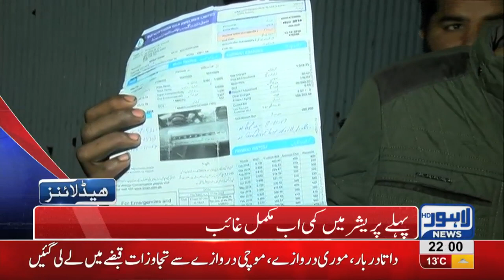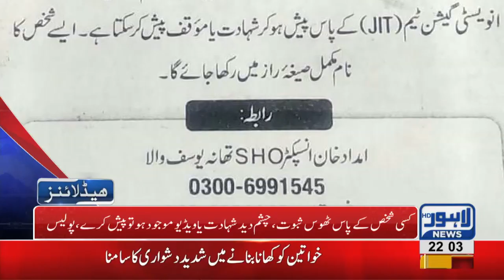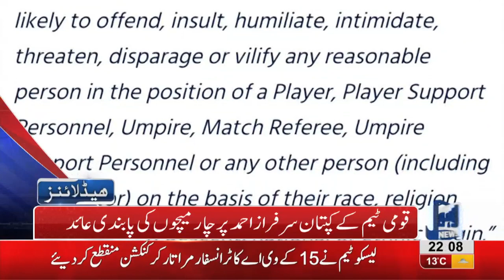10 PM Headlines Lahore News HD – 27th January 2019